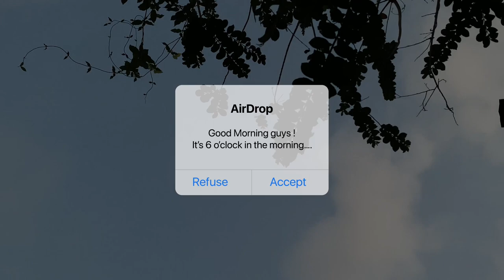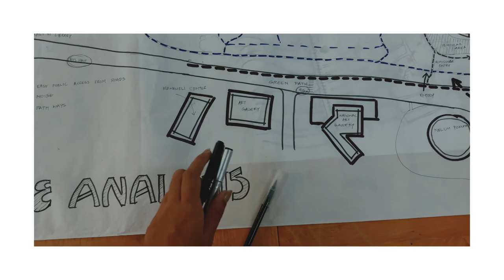UNI VLOG | Sophomore year | Spring Days at University of Moratuwa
Hello guys !
It’s Mendi and it’s the beginning of my sophomore year at college and I thought of taking you through my campus a bit since i discovered some cool spots here at University of Moratuwa. I’m so blessed to be back at uni after more than a year being at online classes. Let’s walk around a bit !

♡MUSIC

□ Reminder : express yourself in a positive way !
Xoxo
-Mendi